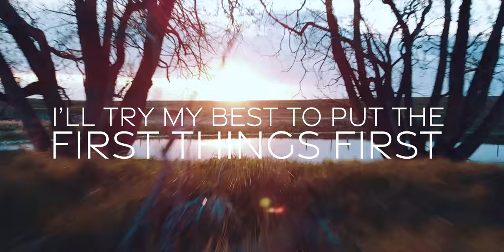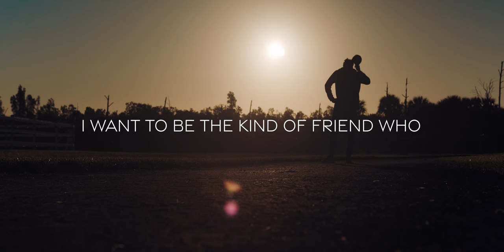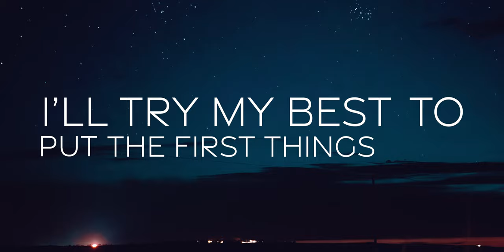Hunter Brothers - This Side of the Dirt (Lyric Video)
This Side of the Dirt (Lyric Video)
(Open Road Music, Inc.)

All original footage by Irwin Films.

This Side of the Dirt
(Emily Falvey, Sarah Allison Turner, Hayley Rita McLean)

Round and round we’re goin’
All we really know is
We don’t really know when we’ll gonna get called back home

The way I’ve been living
Would prob’ly look a lot different
Ooh if I knew when it’d be my time to go

PRE:
Thinking like that really makes you wonder
Gotta a lot to do before I’m 6 feet under

 For as long as I still got sand in the glass
 Wanna love, wanna live - wanna never look back
 I’ll try my best to put the first things first
 While I still got time on this side of the dirt
 (I still got time on this side of the dirt)

I wanna worry a little less
About the ones that never gave a damn
And damn I wanna be a better friend to ones that do

Forgive and really forget
And take the trip out west I always wanted to

BRG:
Whether it’s tomorrow or 40 years from now
I can’t outrun that time that always runs out

ALT CH:
 For as long as I still got a beat in my chest
 And a sky full of stars shining over my head